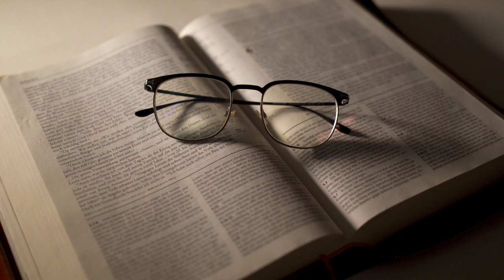ORAÇÃO DA FÉ 16 DE DEZEMBRO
🙂 Sejam Bem-vindos(a)
📅Sábado 16 de Dezembro de 2023

ORAÇÃO DA FÉ 15 DE DEZEMBRO ORAÇÃO O SENHOR É MINHA LUZ
Esse é o momento da ORAÇÃO DA Fé, a oração é a chave da sua vitória! Jesus disse: tudo é possível ao que crer; tome posse da sua benção.
Quando você busca ao Senhor por meio da oração, pode ter certeza que Deus vai agir em sem favor, por isso ore comigo neste momento a oração da fé.